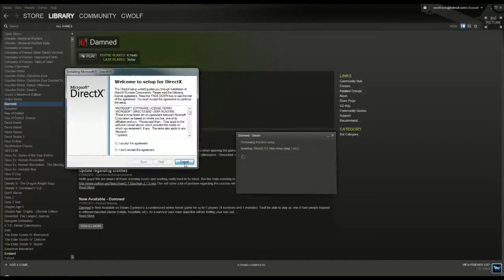Rogue Vector plays Damned - Part 2